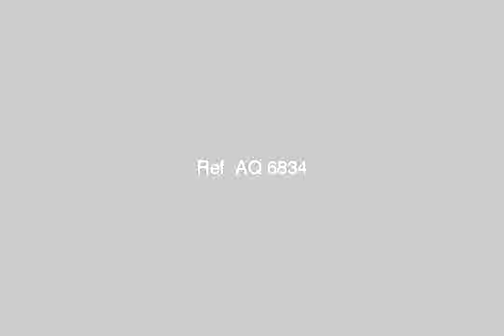Apartment for sale in el mamoura alexandria - mlseg.com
- Al Tabyaa, المعمورة, قسم المنتزة, الاسكندرية, مصر - Egypt Real Estate |    Alexandria |    El Mamoura  |     Apartment For Sale